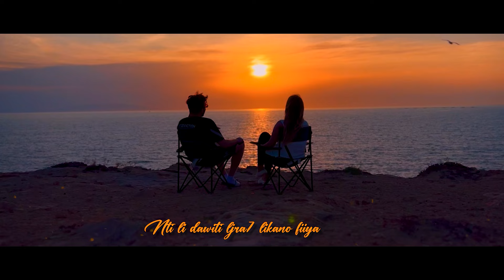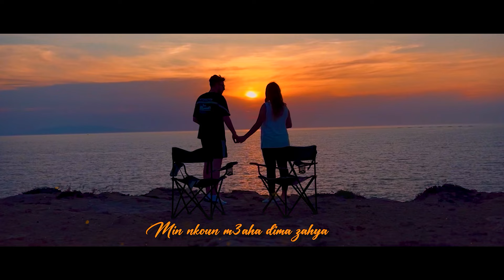Lazaro - MARIA (Official Music Video)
Written by:  Mohamed Amir
Composed by: Lazaro
Prod: MoodR
Rec, Mix and Master: Lord Mehdi
Video by: Ibrahim Achemlal
Music Video by: Lazaro Performing Maria